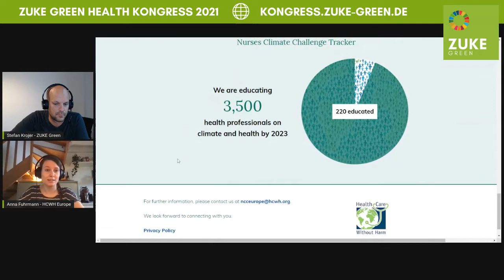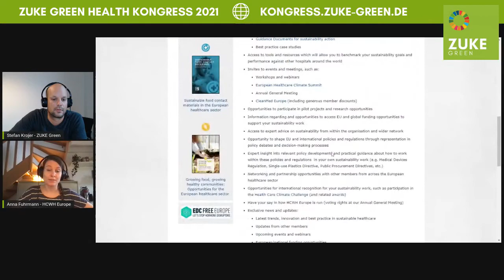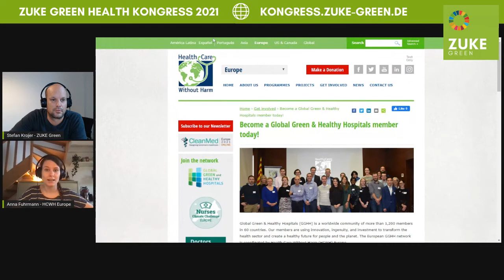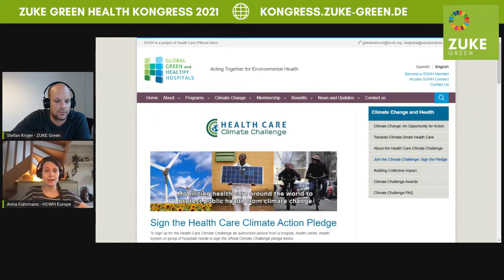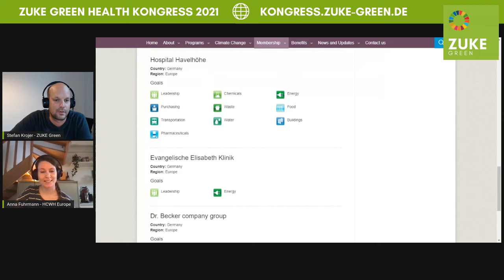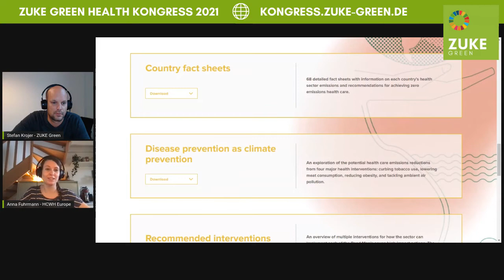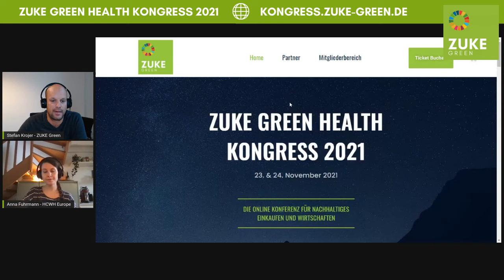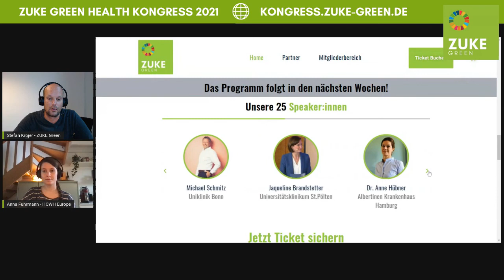Klimamanagement in europäischen Krankenhäusern erfolgreich umsetzen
Anna Fuhrmann - Climate Officer bei Healthcare Without Harm (HCWH) - im Interview anlässlich des "1. ZUKE Green Health Kongress" am 23. und 24. November 2021.

Inhalt:
- Wie können Kliniken den Einstieg ins Klimamanagement und CO2-Messung schaffen?
- Welche Vorreiter gibt es in Europa?
- Welche Rolle spielt der Einkauf bei der CO2 Reduzierung?
- Wie unterstützt die NGO HCWH die Kliniken?

Erleben Sie Anna Fuhrmann am 23. und 24. November 2021 live im Workshop "Klimagerechte Gesundheitsversorgung - Der aktuelle Stand klimaschädlicher Emissionen des Gesundheitssektors und eine Zukunftsdiskussion" auf dem 1. ZUKE Green Health Kongress - nachhaltiger Einkaufen und Wirtschaften im Krankenhaus.

Bronze-Partner:
Eastman, Gallmann & Schug, Lohmann & Rauscher, myclimate , PL Consulting, Prospitalia, frohberg/Mediengruppe Stein, Supedio, Vitruvia Medical.

Wissenspartner:
JARO Institute for Sustainability and Digitalization e.V., Health Care Without Harm Europe, Deutsche Allianz Klimawandel und Gesundheit (KLUG e.V.), Sustainable Links, ecotrek, UNITY, Heimat blüht auf.